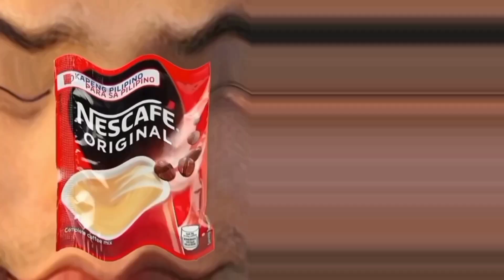COCOMARTIN & MR BEAST intro effects 😯🔥Parody special audio and Visual Effects